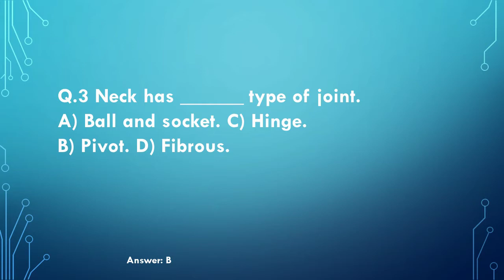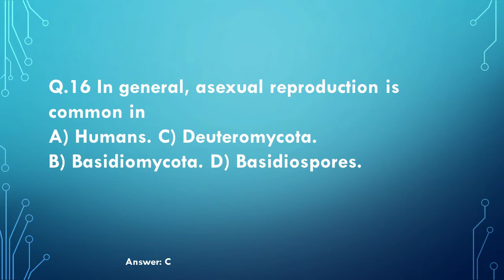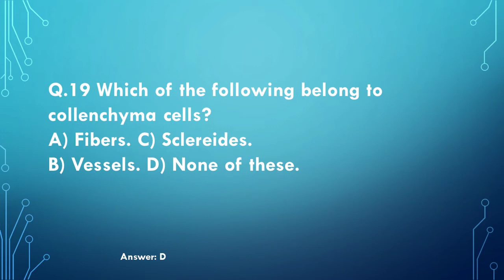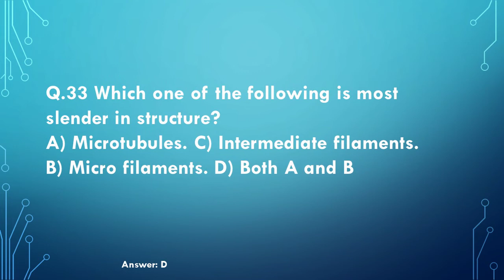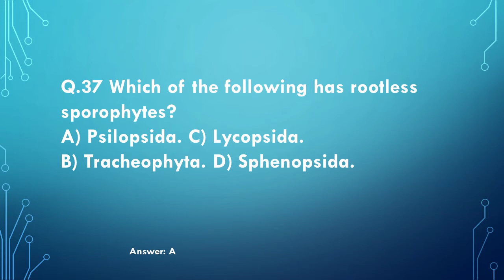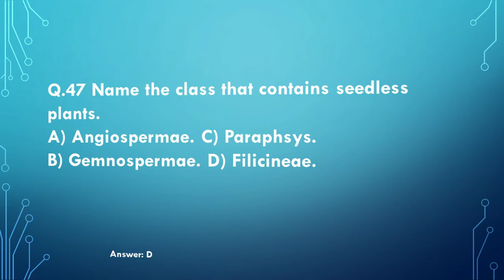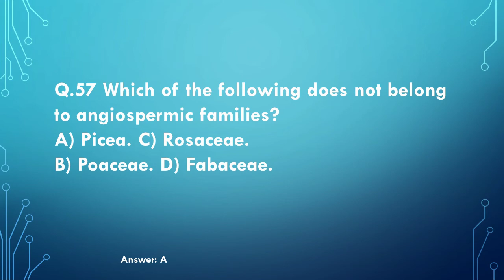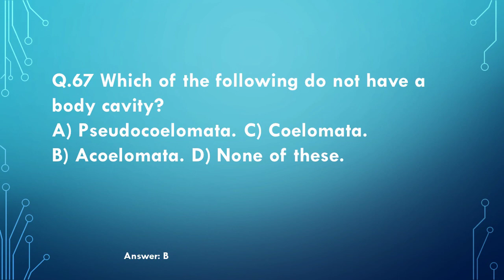Most repeated and important UHS MCQS of Biology for MDCAT entry test 2020 by The Pool of Science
[6/17, 3:21 PM] The Pool Of Science: UHS Biology MCQs for MCAT entry test by The Pool of Science
[6/19, 11:40 AM] The Pool Of Science: 50 most repeated Biology MCQs for MDCAT (entry test) by The Pool of Science
[6/20, 11:48 AM] The Pool Of Science: UHS most repeated Physics MCQS for MDCAT (entry test) 2020, by The Pool of Science
[6/29, 3:27 PM] The Pool Of Science: 59 most repeated UHS MCQs of Chemistry for MDCAT by The Pool of Science
[7/1, 1:45 PM] The Pool Of Science: 40 most repeated UHS MCQs of physics for MDCAT 2020 (entry test) by The Pool of Science
[7/8, 3:37 PM] The Pool Of Science: 30 most repeated UHS English MCQS for MDCAT 2020 by The Pool of Science